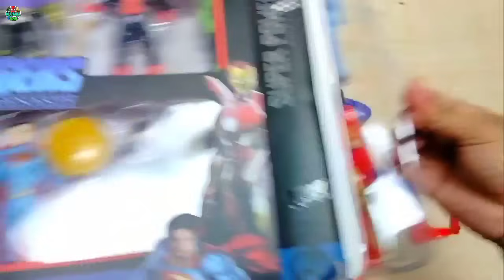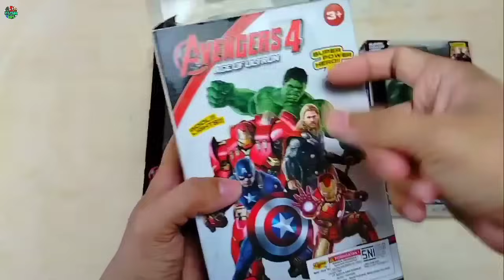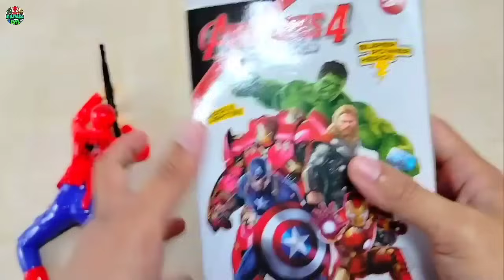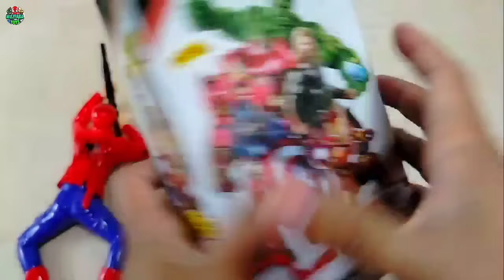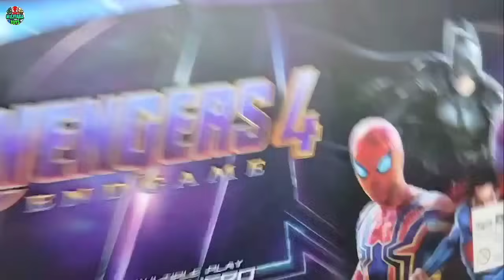AVENGERS TOYS/Action Figures/Unboxing/Cheap Price/Ironman,Hulk,Thor, Spiderman/Toys.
Spiderman, Captian America, Hulk,  Batman,  Iron man, Optimus prime, Bumblebee, joker, PayDay, Black panther, Panywis, Tanos,  Heker, Gos Rider, The Maks,  Prefator, ultraman, Thor, Superman